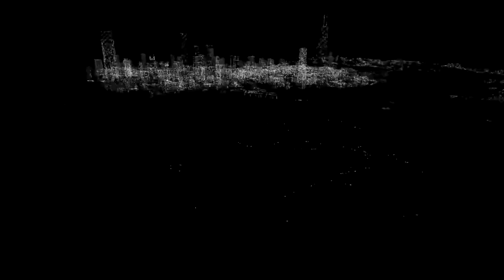Let's Play Watch_Dogs [PC] (HD) - Part 15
Welcome to Watch_Dogs. This is similar to Grand Theft Auto. However, hacking is around this time.
Hacking our way through the city of Chicago is active. You play as Aiden Pearce. He is a hacker. He will have to hack and fight his way through Chicago to protect his family.